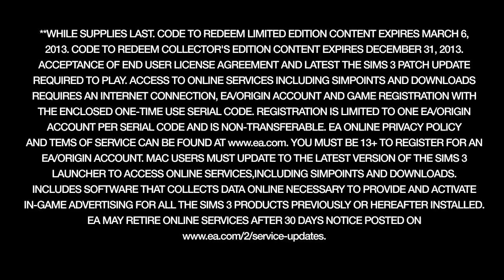The Sims 3: Showtime: Katy Perry Collector's Edition Trailer